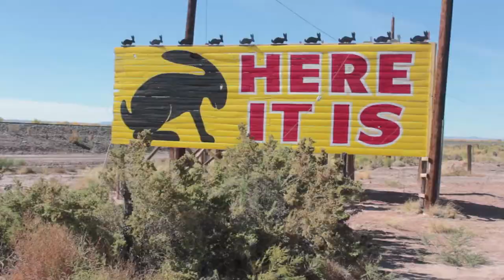10 23 12 RT66 Jackrabbit Trading Post, Arizona